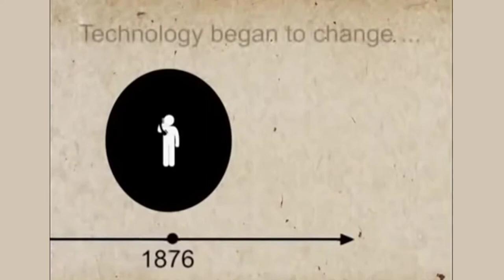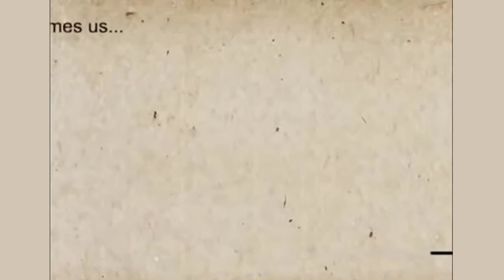The Evolution of Modern Technology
A perspective is presented on how communications technology has evolved over the last century and has resulted in the digital revolution and information explosion affecting bio-communications today. This effect includes three sections: historical perspective, current situation, and future direction. The relationship between information technology and societal factors impacting on higher education, healthcare, and the field of bio-communications (social / Societal relationships) visualized and made for understanding and coping with this change.

Other Video Playlist Link Below Hope You watch:-